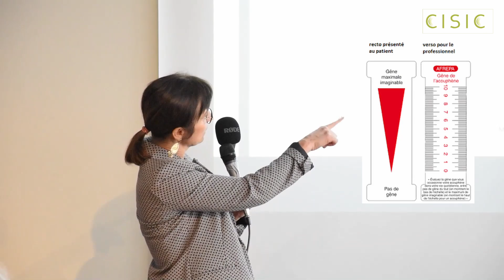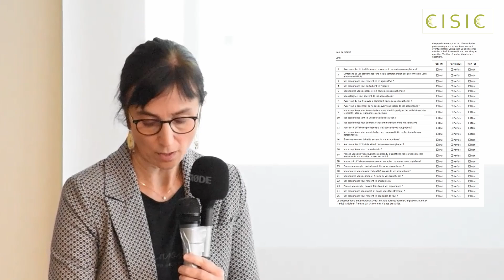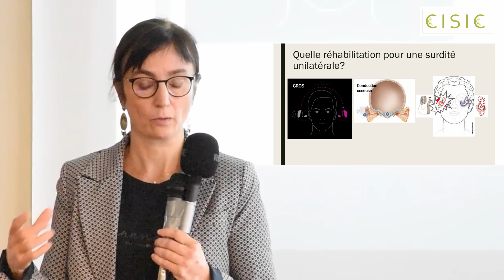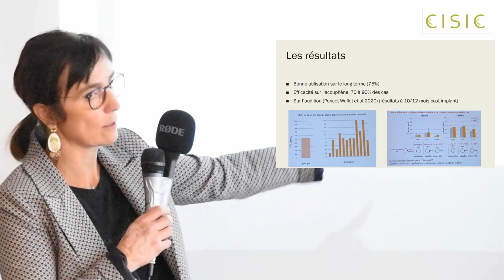Implant cochléaire : une nouvelle indication en France depuis 2021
Cette présentation du Dr Chardon-Roy, médecin ORL au CHU de Saint-Etienne, revient sur l'arrêté du 6 septembre 2021 portant sur la modification des conditions d'inscription des systèmes d'implants cochléaires, et plus particulièrement sur la prise en charge  pour les surdités unilatérales sévères à profondes  avec acouphènes invalidants, après échec ou inefficacité des systèmes CROS ou à ancrage osseux.

Cette vidéo a été tournée pendant la Journée d'information sur l'implant cochléaire qui a eu lieu le 19 novembre 2022.

Pour en savoir plus sur cette journée d'information, rendez vous sur notre site internet